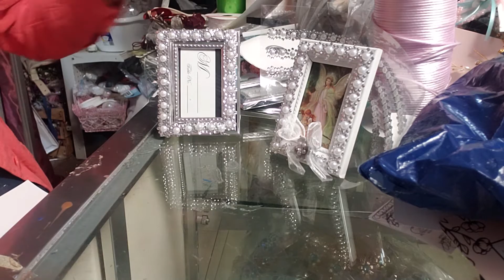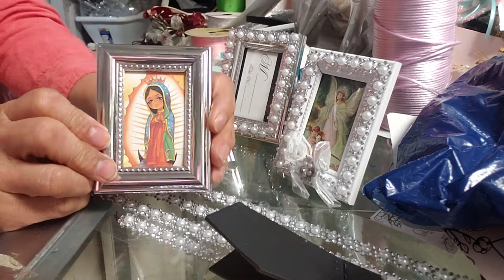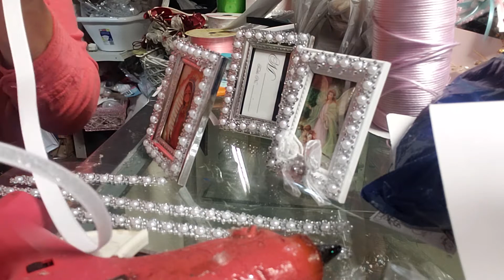Recuerditos para Bautizo😍